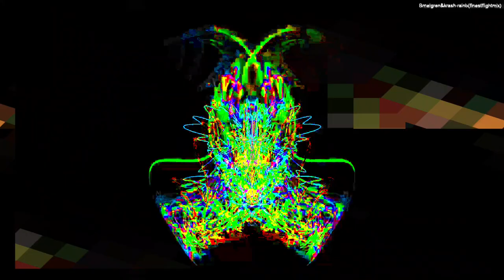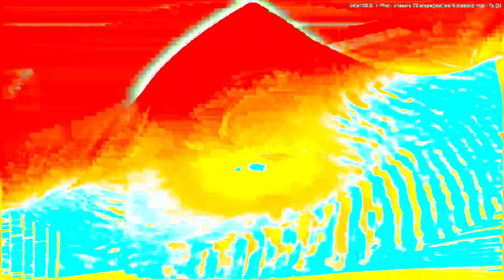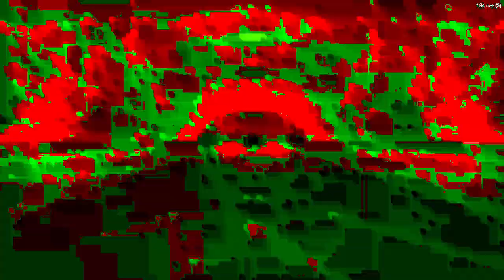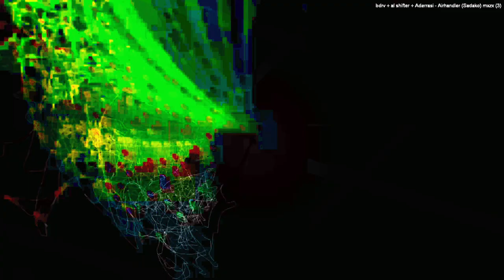[EPILEPSY WARNING] Movie 24 01 25 00h37m06s